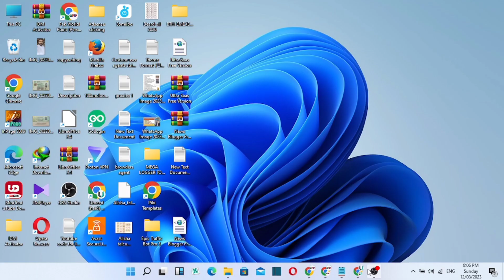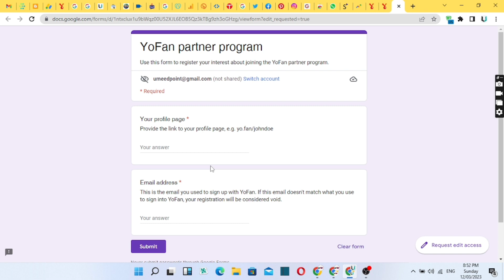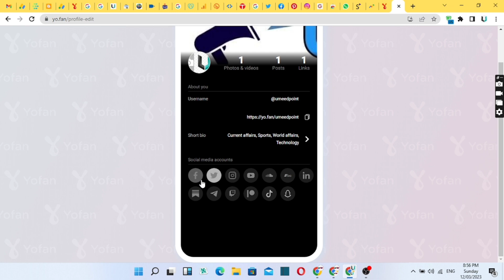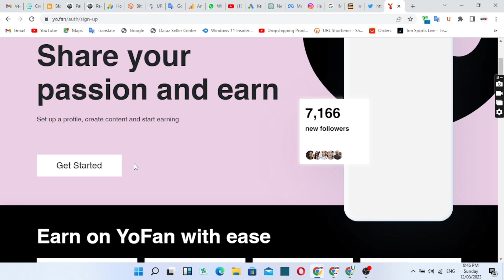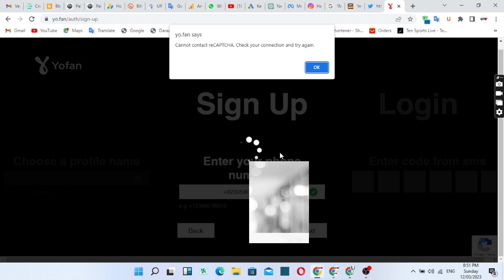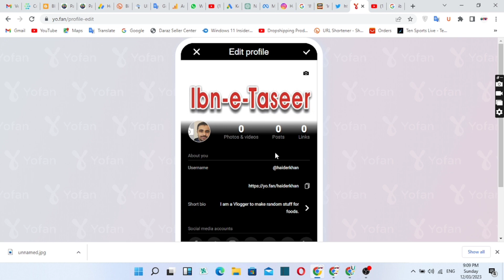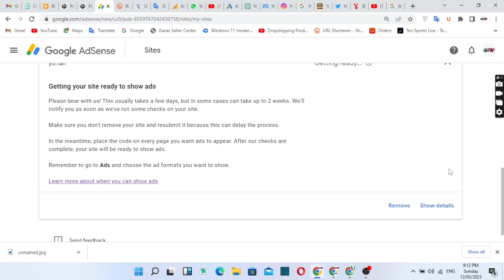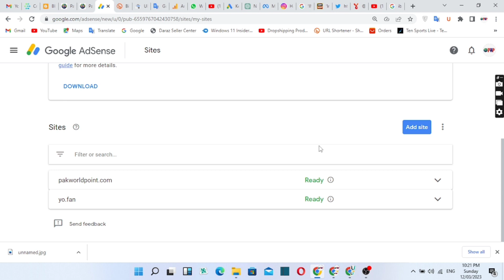Fast Google Adsense account Approval Trick | to monetize blogger or WordPress with adsense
How to get Google Adsense Approval for Blogger & WordPress in 2022. How to Monetize Blogger & Wordpress Blogs with Google Adsense & Earn Money Online from Blogging. I have tried to share my Personal Learnings & Methods on How I Create my Blogs and Get Adsense Approval each time whenever I apply. You can implement these steps on your own blog & Get Fast Adsense Approval and Make Money Online from Your Blog or Websites.

Umeed Point : visit website for Demo

Google adsense loading is old Part 2 | Try this Method to earn $2000 Daily | 100k + traffic daily

Google adsense loading method is old | Try this Method for $100 earning daily | 50k traffic | part 1

Google adsense loading trick without IP address | Earn $30 Daily | Free organic Traffic | 100% Safe

Low value Content problem solved forever | 100% Unique Article | Google adsense approval guaranteed

Google Adsense Loading Method Full Course Trick | Adsense Loading | Organic Traffic | clicks (2023)

Queries Solved:-
1. Google Adsense
2. Blogger Adsense Approval
3. Adsense Approval for Blogger
4. How to Get Adsense Approval for Blogger
5. Google Adsense Approval for Blogger
6. How to Monetize Blogger with Adsense